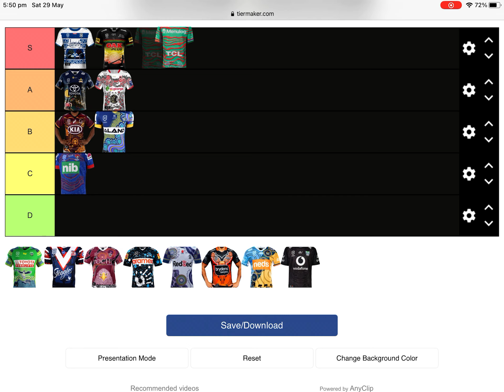Ranking nrl indigenous jumpers tier maker